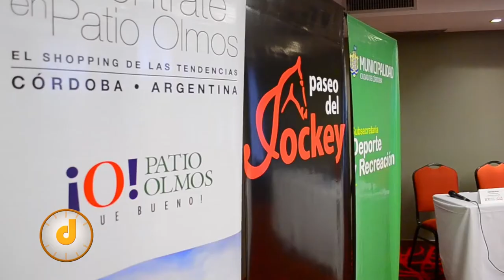Conferencia de Prensa / MARATÓN CBA 42K 2016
Estuvimos presentes en la conferencia de prensa de la Maratón de Córdoba 2016, y te mostramos un poco de lo que se dijo, además de una entrevista a Antonio Silio. Si te interesa estar presente en este evento , no te la pierdas! ;)

Ya está disponible nuestro programa sobre la Maratón!